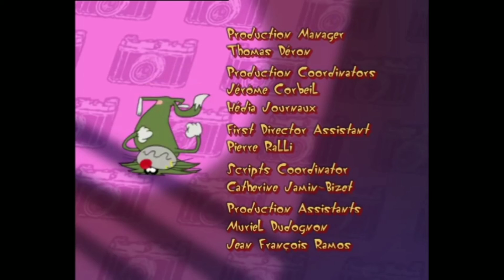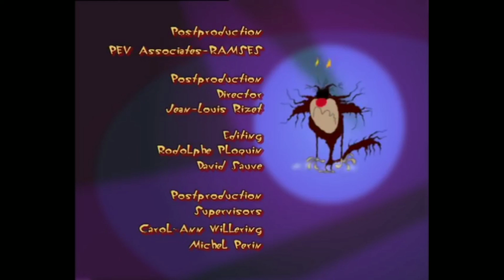Oggy and the Cockroaches - FACE OFF ( 2 )